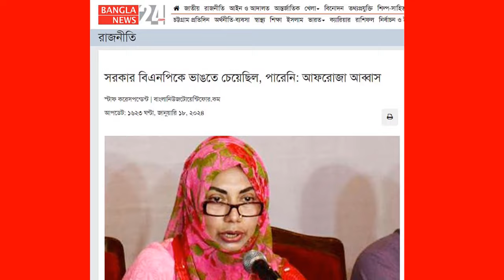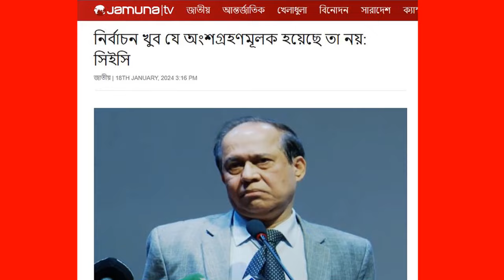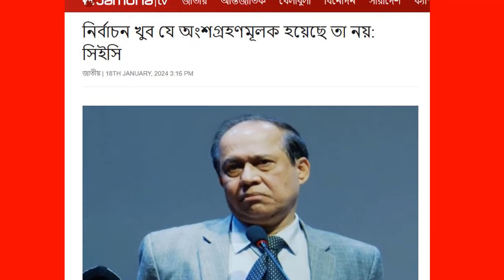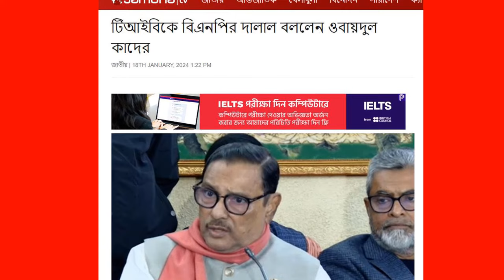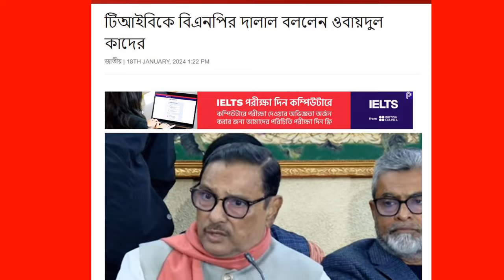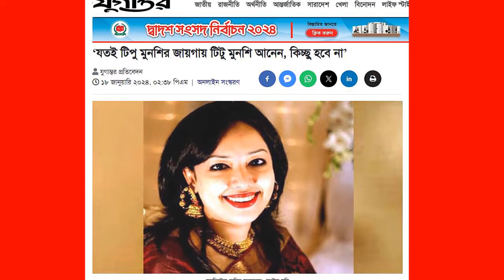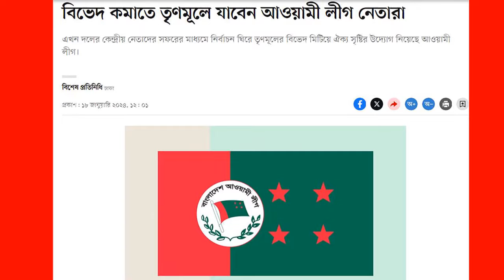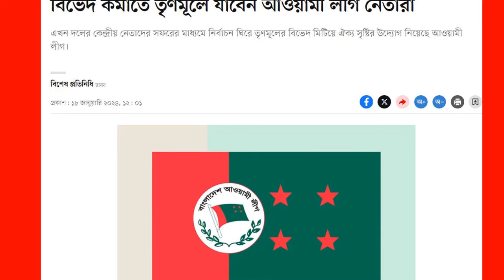News Bangla Today 19 Jan 2024 এইমাত্র পাওয়া খবর BBC Bangla News ajker bangla news ajker khobor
news bangla
bangla news
আজকের খবর
bbc bangla
bbc bangla news
বিএনপি-পুলিশ সংঘর্ষ
এইমাত্র পাওয়া
bd news
trending bangla
bangladesh
খবর
bangladesh news
somoy tv
somoy tv news
somoy
jamuna tv
যমুনা টেলিভিশন
jamuna television